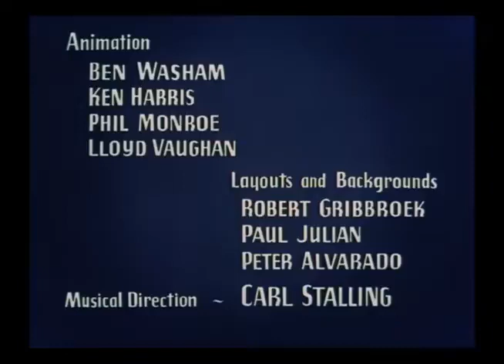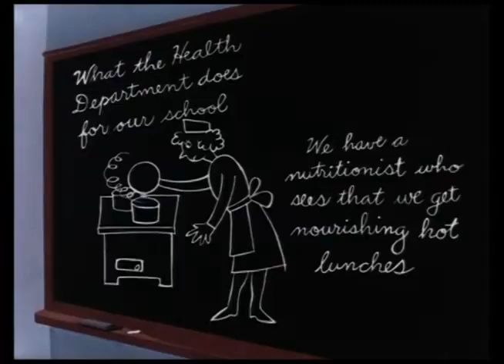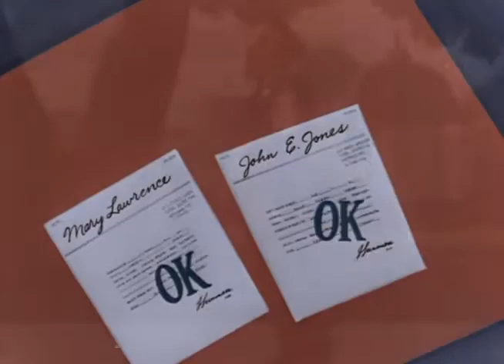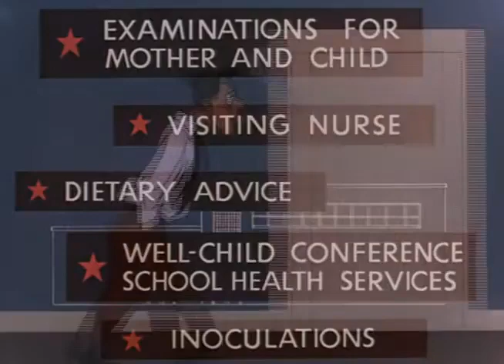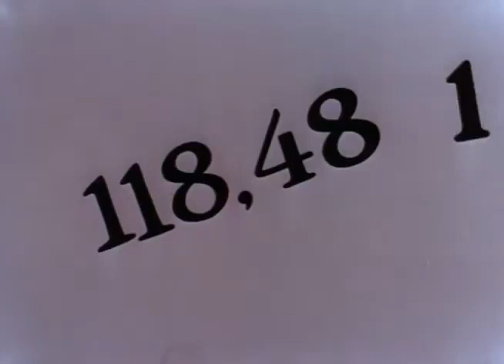So Much for So Little (1949)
So Much for So Little is a 1949 American animated short documentary film directed by Chuck Jones and Friz Freleng. In 1950, it won an Oscar at the 22nd Academy Awards for Documentary Short Subject, tying with A Chance to Live. It was created by Warner Bros. Cartoons for the United States Public Health Service. As a work of the United States Government, the film is in the public domain. The Academy Film Archive preserved So Much for So Little in 2005. Produced during the Harry S. Truman administration, it attained renewed relevance during the modern Medicare for All movement in the United States nearly seven decades later.